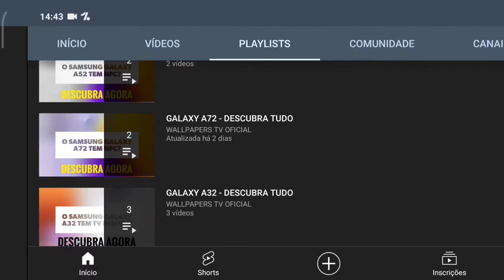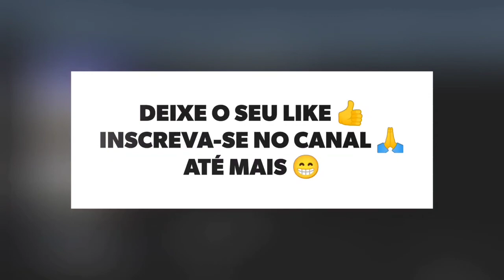🔴 O XIAOMI POCO X3 PRO TEM 5G? (REDE MÓVEL)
No vídeo de hoje respondo se o Xiaomi Poco X3 Pro tem suporte para a tecnologia do 5g, e a resposta é não. O Poco X3 Pro não tem suporte para a tecnologia do 5g, assim este aparelho não tem a última geração de Internet móvel, infelizmente.